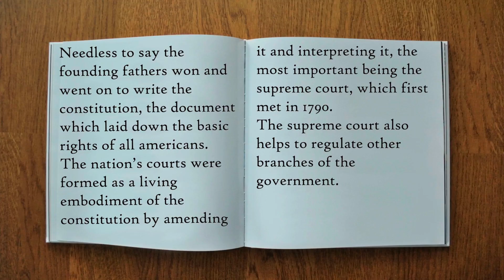#15 - Law Day 2012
#15 - Law Day 2012 entry from Howell High School and Freehold High School, AA, WB